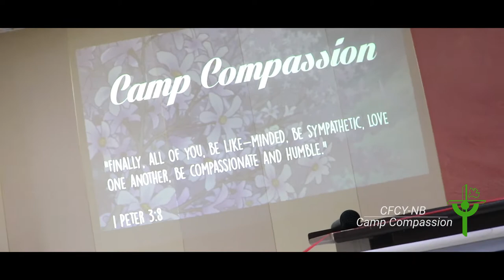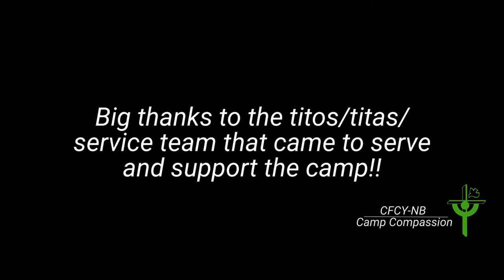CFCY-NB Camp Compassion | Post Camp Video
Credits:
Edited by: Josh Ventura
Videos by:
Josh Ventura
Wayne Banga
Matt Teves
Nicole Pielago